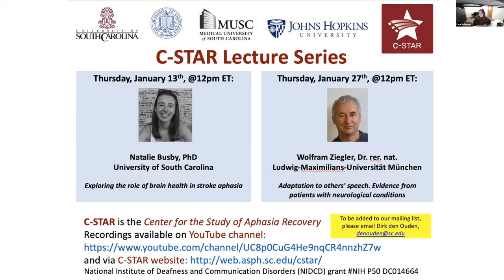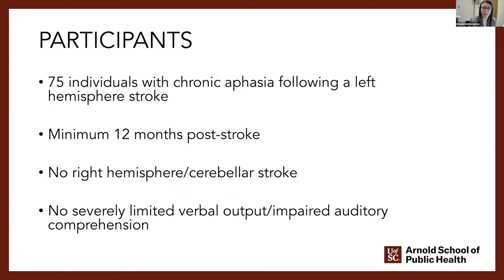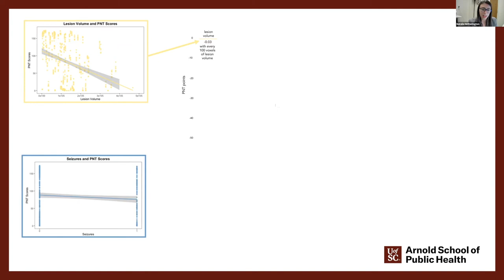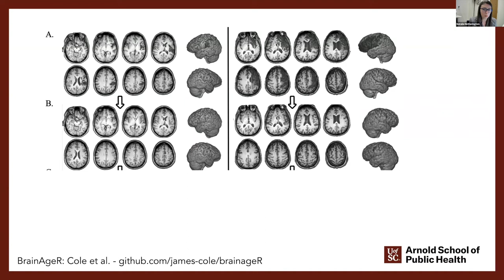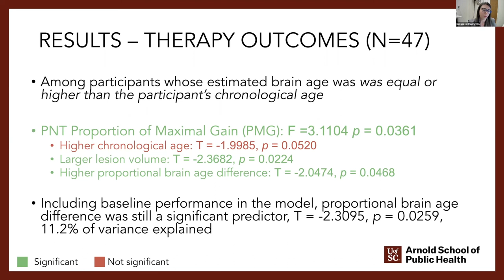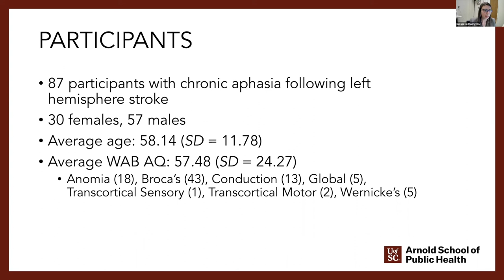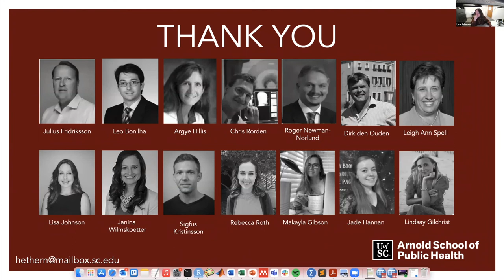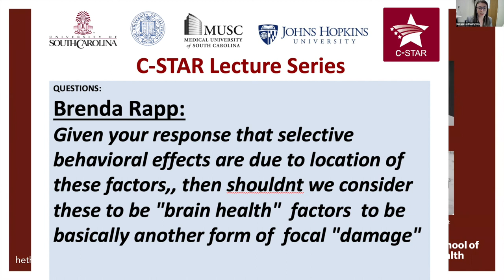Exploring the role of brain health in stroke aphasia - Natalie Busby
Lecture in the C-STAR series, by Natalie Busby, PhD (University of South Carolina, delivered on January 13th, 2022.

Abstract:
It is often reported that language deficits in stroke aphasia remain stable after the initial phase of spontaneous recovery, however there is growing evidence from studies in the chronic phase that behavioral improvement can occur long into the chronic stages of recovery. Still, patterns of aphasic impairments and recovery trajectories are highly variable and factors that influence deficits and recovery are incompletely understood. While the size and location of the stroke lesion have been found to be important determinants, they explain only part of the variance. For this reason, individualized diagnosis, treatment planning, and long-term outcome prediction remains suboptimal.

It stands to reason that aphasia severity and recovery depends on the status of the brain tissue spared by the stroke. Many stroke survivors have risk factors for cerebrovascular disease, such as increased age, diabetes, and hypertension, and while these are risk factors for stroke, they are also important risk for small vessel disease, a marker of lowered structural brain health. Small vessel disease has been associated with larger ischemic lesion volumes and worse stroke outcomes but the relationship between small vessel disease and chronic aphasia still warrants further investigation. Here I will present some current research investigating the role of health factors and brain health beyond the lesion in chronic stroke aphasia.